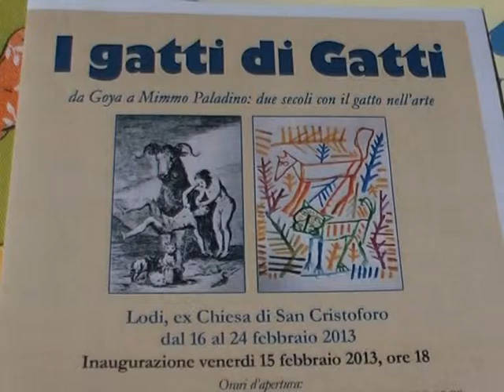Lodi - Mostra Gatti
Lodi - Mostra Gatti 2013